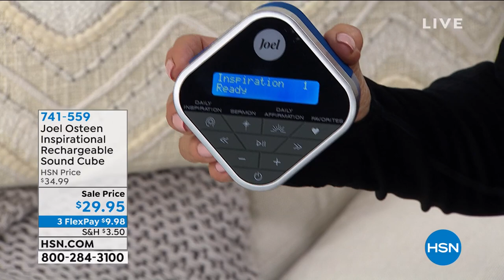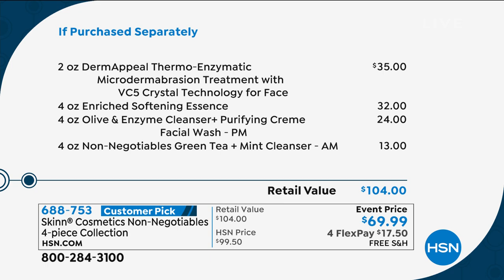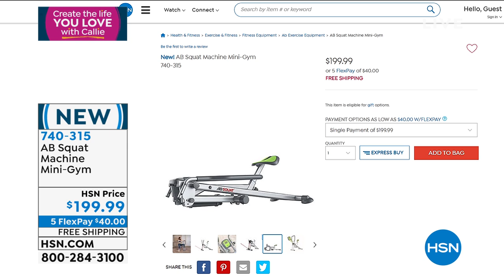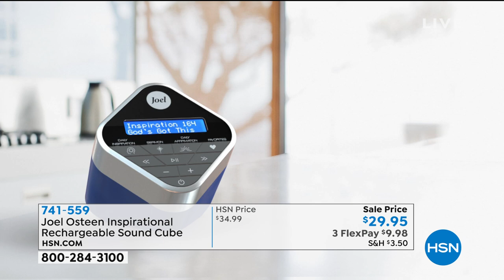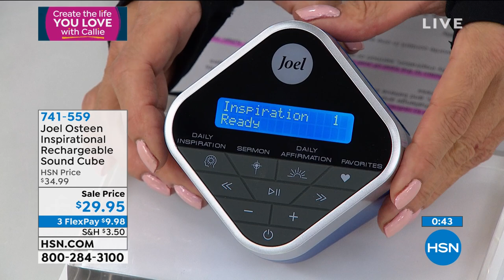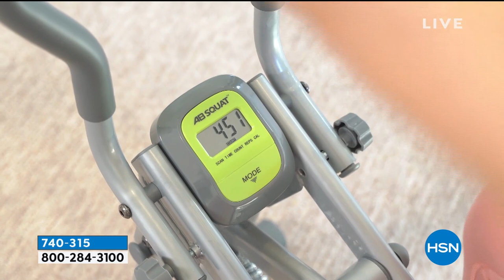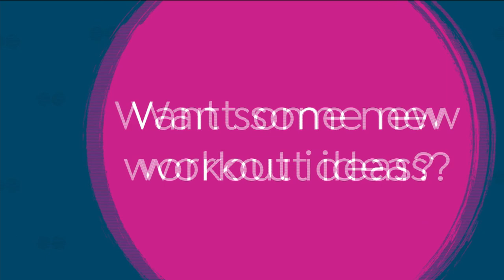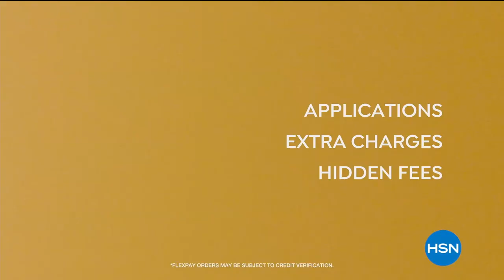HSN | Create The Life You Love with Callie Premiere 01.01.2021 - 12 PM